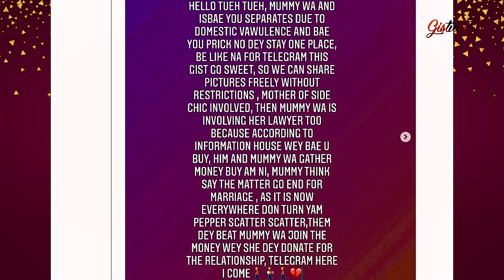HOT WAHALA,ISBAE U GIRLFRIEND BREAKS UP WITH HIM AS HE CAUGHT HIM SL££PING WITH ANOTHER LADY.